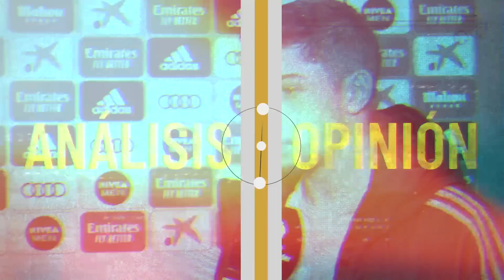ITURRALDE NOS SIGUE TOMANDO POR TONTOS: EL BARÇA ES VÍCTIMA DE NEGREIRA Y LOS ÁRBITROS TODOS PUROS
Reacción a la última entrevista del infame Iturralde González, esta vez en El Mundo, en la que ha vuelto a dar la turra con lo mismo sobre el Caso Negreira, a la par que ha atacado otra vez al Madrid, y ha vuelto a repetir que Negreira no pintaba nada y que esencialmente estafó al Barça y que no hubo ningún árbitro que pitó a favor del Barça. Iturralde es el bufón del momento y la verdad es que es flipante también que los medios de comunicación le estén entrevistando cada semana para que cuente la misma purrela. Además mi visión sobre uno de los bombazos de las últimas semanas ya que parece que el Muñeco Gallardo se va a marchar a entrenar a Arabia y convertirse en el entrenador mejor pagado del mundo.